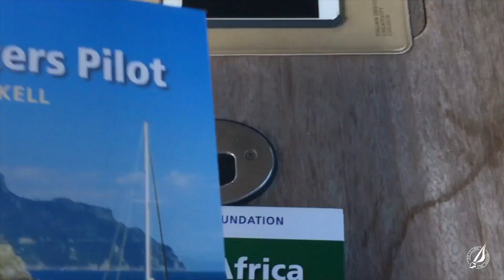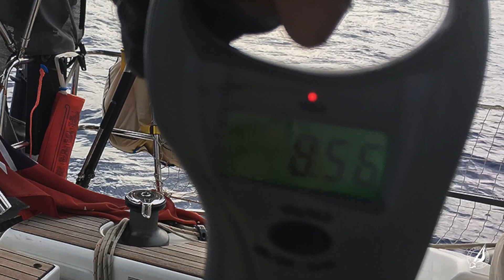Sailing The Dream | #030 | Big Fish - Sicily to Tunisia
Finally, the end of our 2018 sailing season arrived.
We left Palermo Sicily and made our way south through the Sicilian Channel to Hammamet Tunisia where we would stay for the winter season.
During our passage, John finally caught a huge Mahi-Mahi or Dorado!